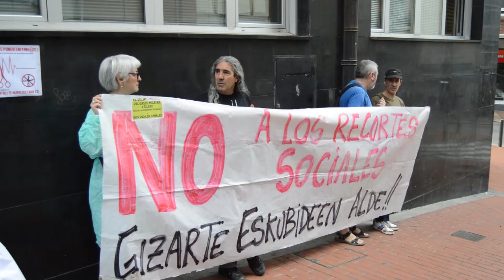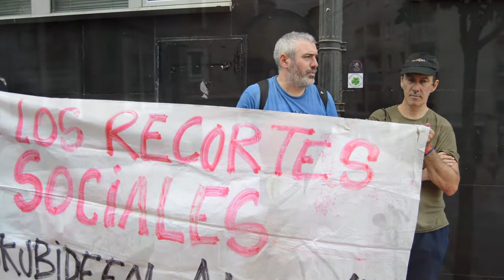Murrizketa sozialek gaixotzen gaituztela salatu du Berri Otxoak-ek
Berri-Otxoak kontzentrazioa egin du Barakaldoko gizarte ekintzako egoitzan, murrizketa sozialen aurka